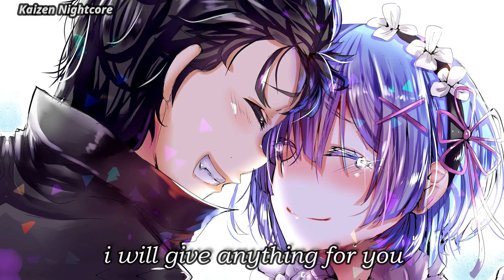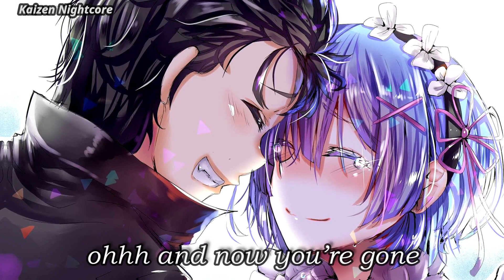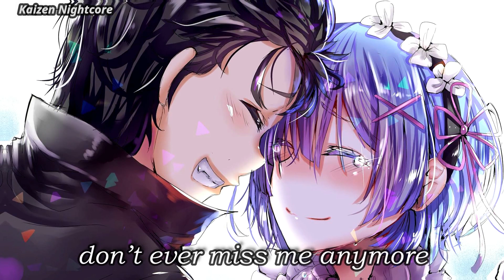Nightcore - Pura Pura Lupa (Lyrics) | English Version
♫ Song: Pura Pura Lupa (Pretend to forget)
♫ Original Artist(s): Mahen
♫ Cover Artist(s): Emma Heesters
✔ Requests are welcome!
                                 📷 Photo Information:
SUPPORT THE ARTIST

SUPPORT THE ORIGINAL AND COVER SINGERS:
Connect with Emma Heesters: